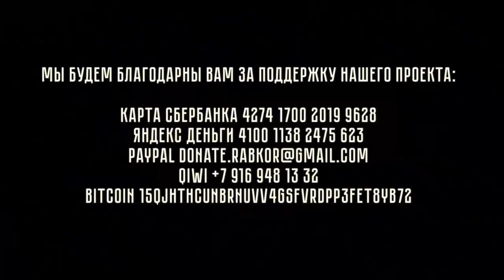О разделении властей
Насколько необходимо разделение властей? Возможна ли уже сейчас полная отмена разделения?

Яндекс Деньги 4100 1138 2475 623
BitCoin 15QjHThCuNBRnUvv4gSFvRdpp3FeT8Yb72